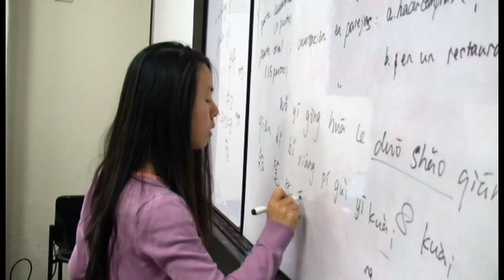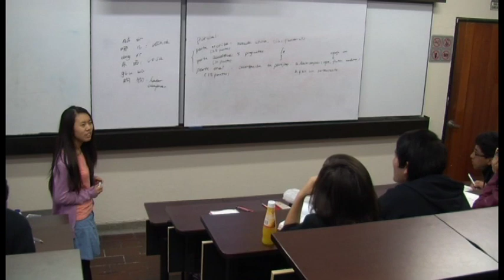SUN BINBIN ESTUDIANTE DE INTERCAMBIO CHINA